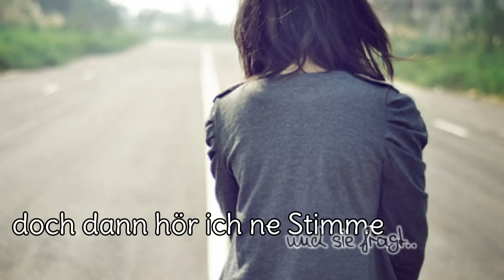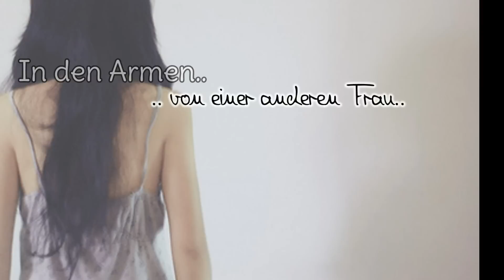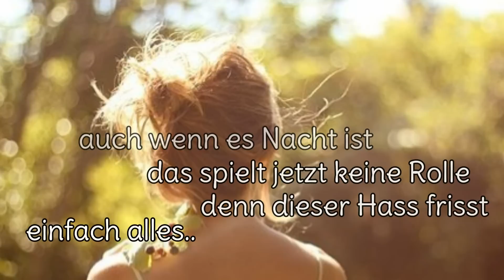» Zamjo - Richtung Sonne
-EiN ABO MUSS HER !! :)
Bedeutung? geht.
Lieder: Zamjo - Richtung Sonne (von Monaleinchenx3)

Programm: CyberLink PowerDirector10